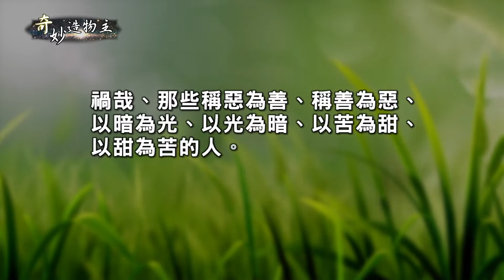071 苦味 (粵語)